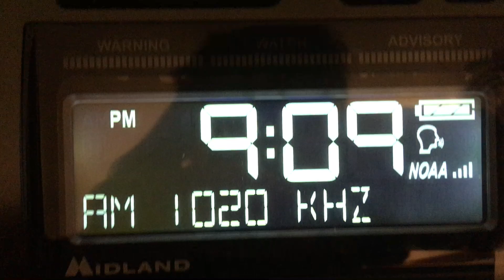Required Weekly Test 5/6/21 EAS#34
Required Weekly Test KDKA 1020 AM bad reception